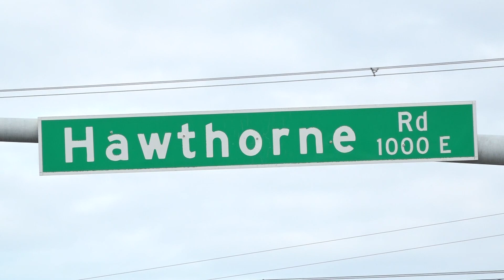One person dead, another injured after shooting in Mead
Hawthorne Road between Nevada Street and Parksmith Drive is currently closed as the Spokane County Sheriff's Office investigates.